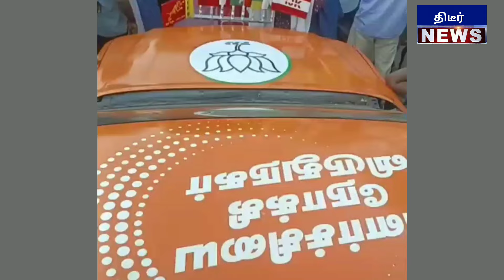பிரச்சாரத்தில் ராதிகா சரத்குமார் பேச ஆரமிக்கும்போது சரத்குமார் செய்த அதிர்ச்சி செயல் வைரல்